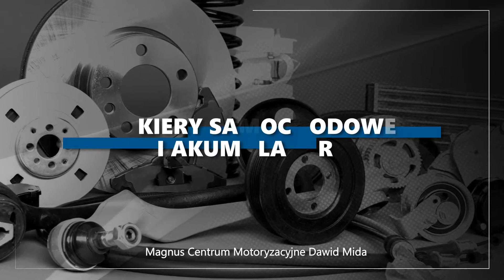Części samochodowe Jurków Magnus Centrum Motoryzacyjne Dawid Mida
Oferujemy

Centrum motoryzacyjne Magnus oferuje części do samochodów osobowych oraz dostawczych. Nasza siedziba znajduje się w Jurkowie. Właścicielem działalności jest Dawid Mida.

W naszej ofercie znajdziecie Państwo: lakiery samochodowe, akumulatory, klocki samochodowe oraz części samochodowe.

Mamy również szeroki wybór akcesoriów lakierniczych, takich jak podkłady, taśmy, rozpuszczalniki oraz szpachle.